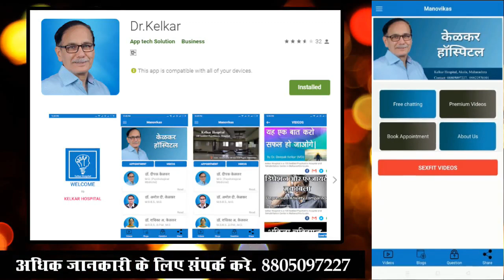Corona के बाद - Black Fungus - Mucormycosis - Dr. Deepak Kelkar (MD) Psychiatrist Hypnotherapist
• Psychiatrist
• Hypnotherapist
• Psychotherapist,
• De-addiction Specialist
• Sexologist

     3 )Kelkar Hospital Channel

Corona के बाद - Black Fungus - Mucormycosis
कोरोना के बाद काला फंगस - मुक्योरमायकोसिस
Mucormycosis ke bare me batayege dr deepak sir
Mucormycosis ke vichar kyon aate hai soniye dr deepak sir se
Mucormycosis ek problem suniye dr deepak sir se
Mucormycosis ka ilaj
Mucormycosis ek samasya
Mucormycosis ka treatment
Mucormycosis kya hai ?
Mucormycosis ek fungus
Mucormycosis ek black fungus
Mucormycosis ek infection
Mucormycosis infection ky hai
Mucormycosis ki janch